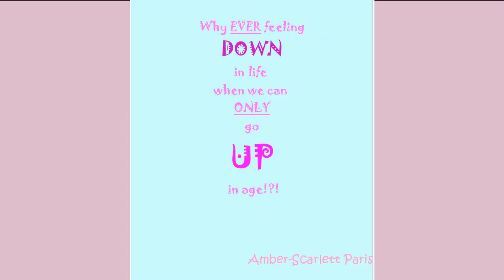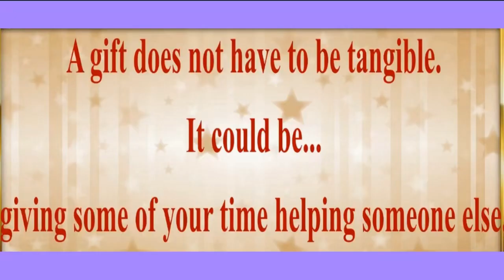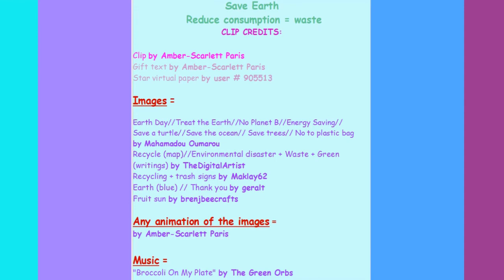80's style song 🎂 HAPPY BIRTHDAY JUDY 🎈 (French Parisian Accent)